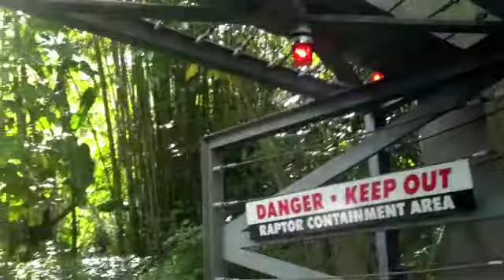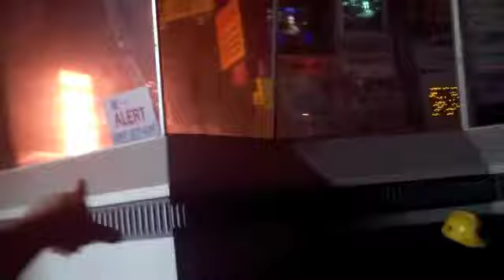Jurassic Experience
Orlando Zurassic Experience